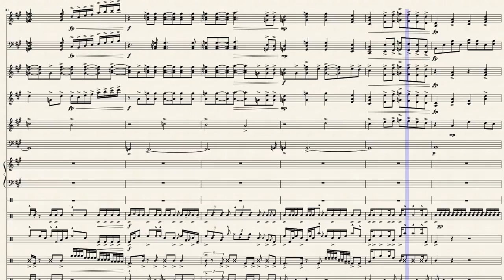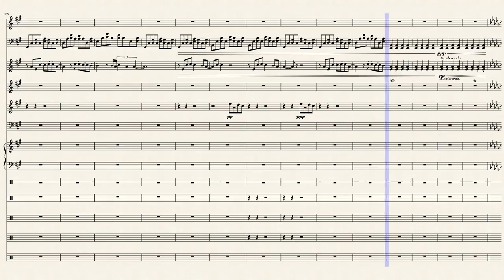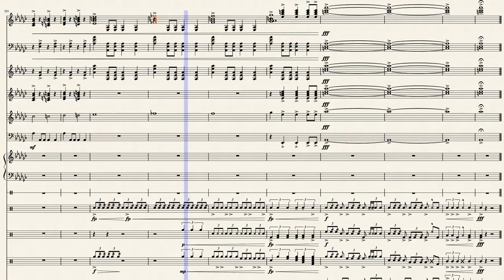Stranger Things Indoor Drumline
An indoor drumline show based around the popular tv show Stranger things. Movement 1: The stranger things intro. Movement 2: Every breath you take by the police. Movement 3: Survival by Muse. Ive worked hard on this and i hope you enjoy!